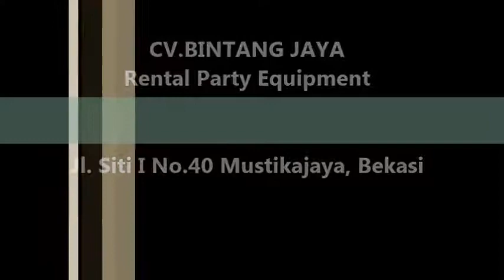Sewa Kursi Vip Dari Kayu Jati Asli Jakarta 021-82619089